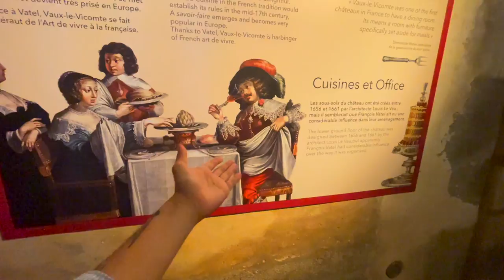El Palacio que inspiró VERSALLES | Vaux le Vicomte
❤️ Dándole like me ayudarás mucho ❤️

🌟 Si leeíste esto comenta: "México es mejor que París" 🌟